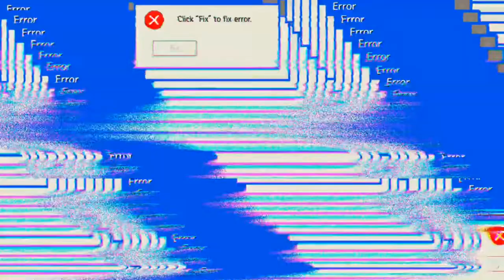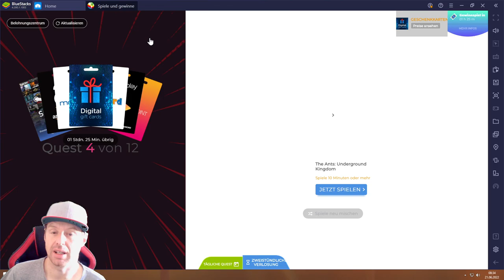Huuuge Casino #21.06 JndT (Bluestacks)